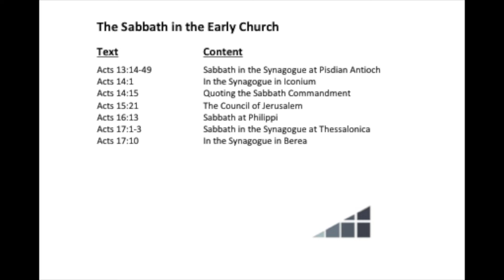200520 Foster Devotion